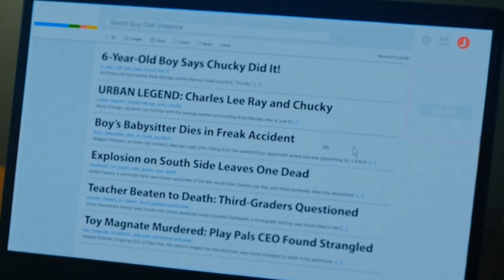CHUCKY Series Ep 1 Review & Full Breakdown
My Review & Breakdown for the Chucky TV Series Ep 1

In the series, titled Chucky, after a vintage Chucky doll turns up at a suburban yard sale, an idyllic American town is thrown into chaos as a series of horrifying murders begin to expose the town's hypocrisies and secrets. ... The series premiered on October 12, 2021.